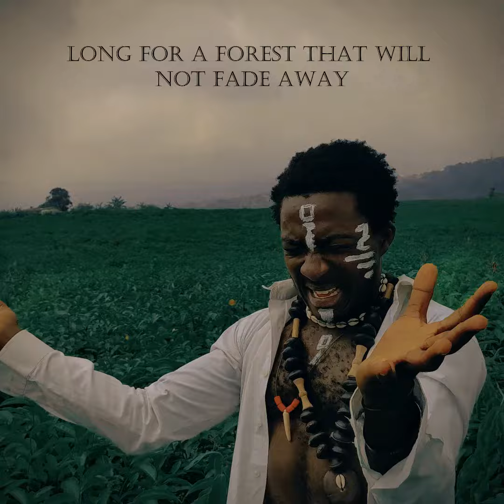Flora & Fauna - Afro spiritual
Concepts of the universe and it's biodiversity vary across different cultures and religions
Despite man's disregard for sustainability, there's still a need to eco the very importance of the environment
Let's save nature , let's save the universe,  let's save us

Flora and Fauna is available now on all stores